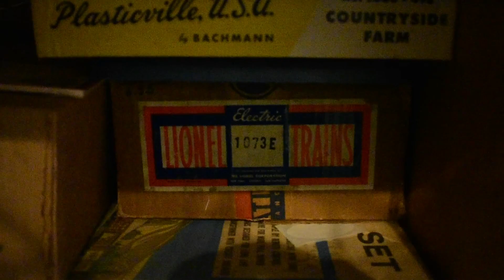Lionel 1073e & Commodore Vanderbilt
My Lionel 1073e prewar train set (with an additional car) runs atop a Lionel Commodore Vanderbilt 265e passenger train set!

Prokofiev: Lieutenant Kijé, Symphonic Suite, Op. 60 - 4. Troïka